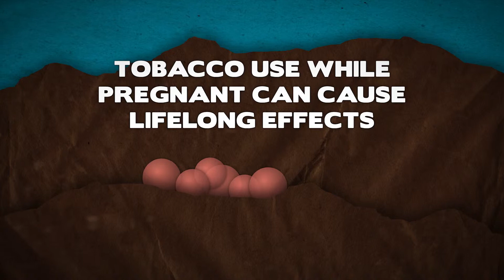Bristol Bay Area Health Corporation – Protect Our Future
The Bristol Bay Area Health Corporation wants to encourage pregnant women and their families to avoid exposing expectant mothers to any form of tobacco. Using cultural imagery, themes and messages, these videos encourage young mothers and their families to make the right choice to stay tobacco free.